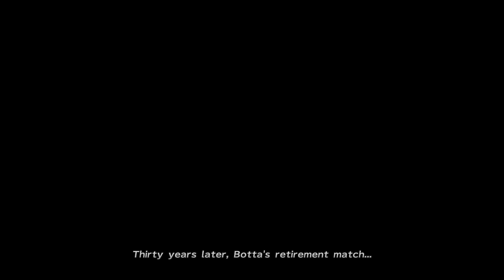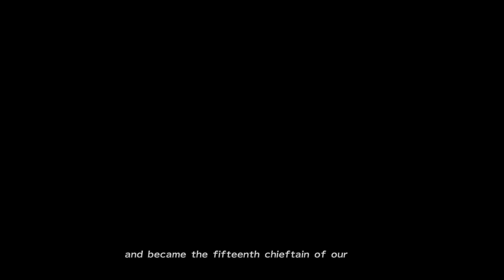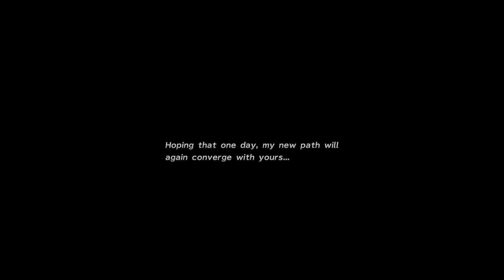Final Fantasy X-2 - Part 68: Creature History Part 13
The last of the 3rd chapters creatures lore. What awaits us in the next chapter??